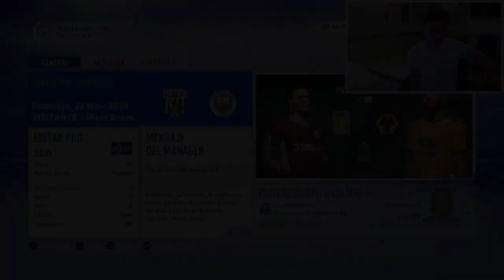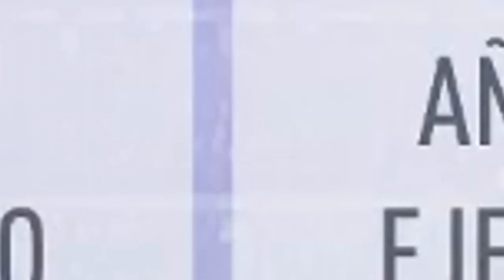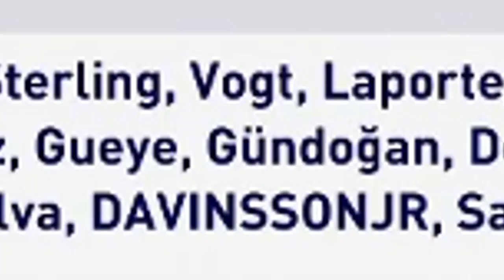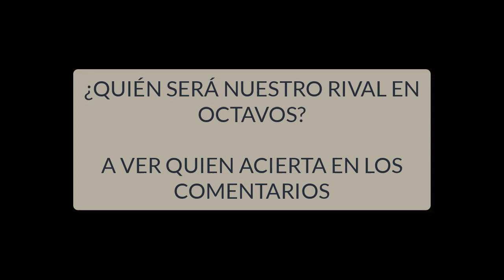¡SAN PAOLO INTIMIDA A DAVINSSON! *RELACIÓN ROTA CON PEP* | FIFA 19 - MODO CARRERA JUGADOR | #35